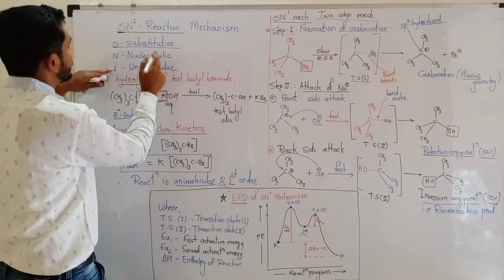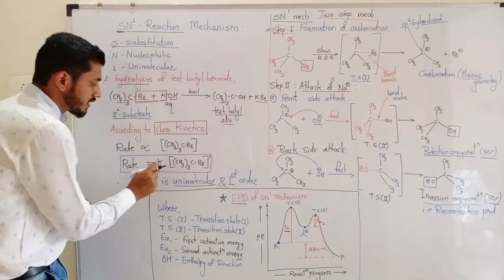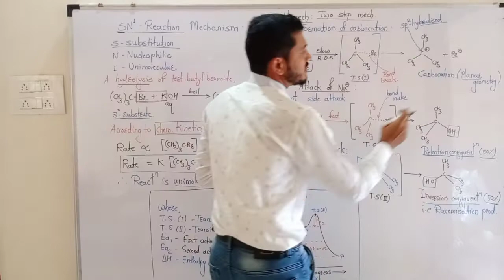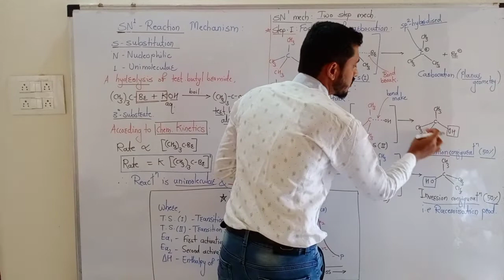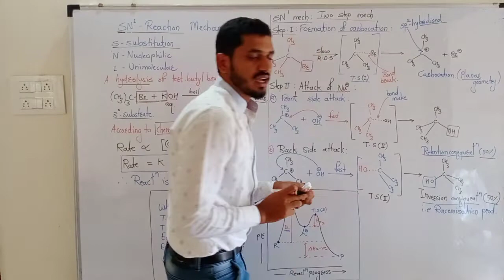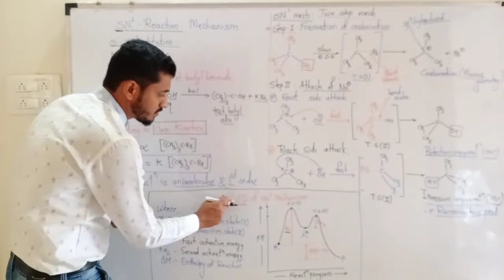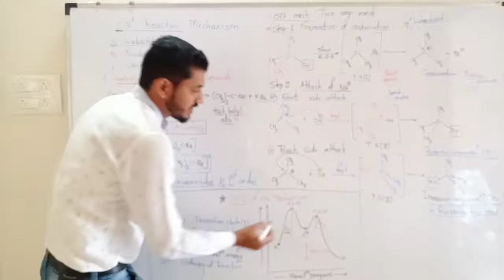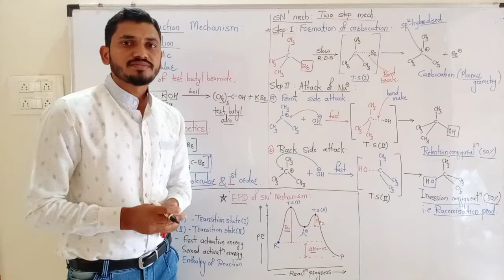HD lecture -9